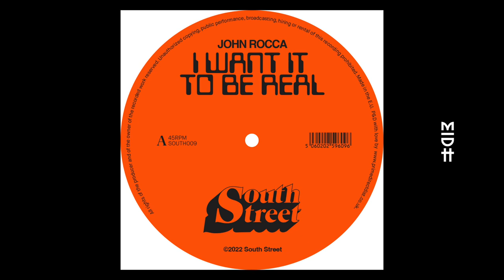John Rocca - I Want it to Be Real (Late Nite Tuff Guy Edit)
TEXT:
An ‘80s dance classic from the legend John Rocca, gets a fresh new take from Aussie edit king Late Nite Tuff Guy .

The main man behind jazz funk favourites Freeez, John Rocca took to the studio in ’84 and whipped up an electro-fied steamer in the form of ‘I Want It To Be Real’. Tantalizing synthwork, beefed up basslines, gated snares and pure ‘80s vocals, it’s a melting pot of influences with a catchiness that caused a serious stir.

This brand-new mix from Late Nite Tuff Guy builds up the brilliance with masterful effect, keeping the vocal in the back pocket till the final frontier whilst adding in some buttery new synth magic and deft filtering to the mix.
The vinyl release of John Rocca ‘I Want To Be Real’ on South Street that includes the ‘Late Nite Tuff Guy Edit’ and ‘Farley 'Jackmaster' Funk’s 1987 Hot House Piano Remix’ is out now. The ‘Late Nite Tuff Guy Edit’ will be released digitally on the 23rd June.